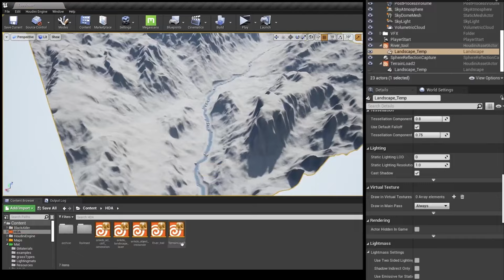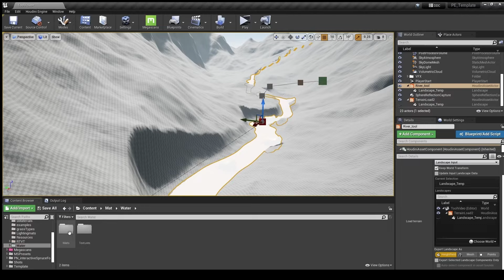Game for Thought: How Much Violence is Too Much Violence?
Welcome back to Game for Thought, Howest DAE's inaugural livestream series! This is our Season 4 LAUNCH! Sit back, relax, and enjoy!

New academic year, new stream, new topic. This month, we're tackling the following question: How Much Violence is Too Much Violence?

On Wednesday, 18 October, we returned to Twitch to tackle the topic, amongst several inspiring industry pioneers.

A little who's who on the stream:
       John MacInnes, Founder of MacInnes Studios, Screenwriter of Call of Duty: Advanced Warfare
       Jessica Murrey, CEO/Co-Founder of Wicked Saints Studios
       Suzanne Freyjadis, Director of Global Development for the International Game Developers Association (IGDA)

We'll see you 22 November for our next stream, all about Mental Health in the Digital Entertainment Industry!

In collaboration with VAF (Vlaams Audiovisueel Fonds)